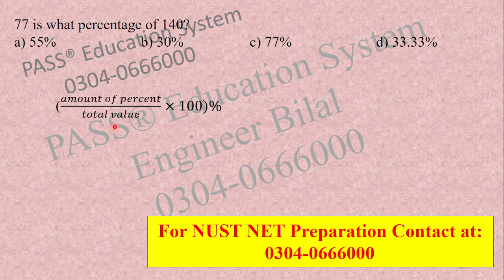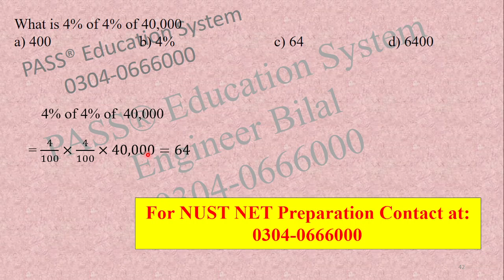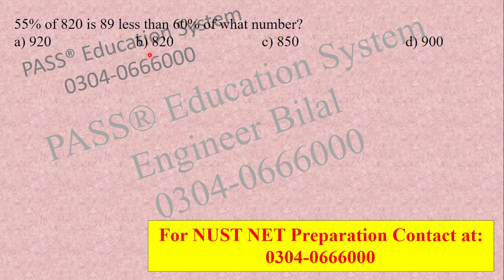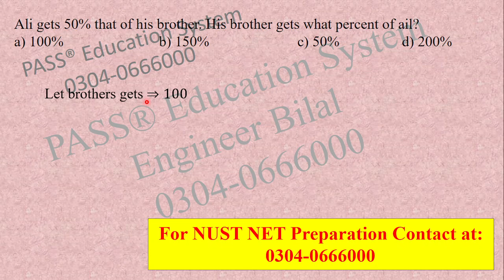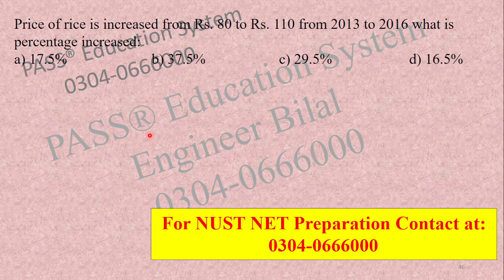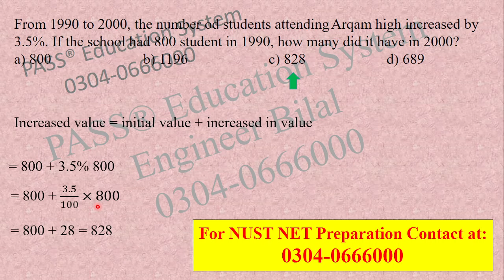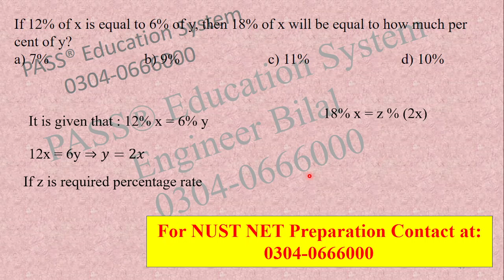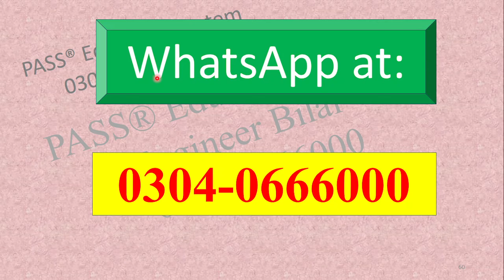NUST Past Papers I NUST Math Solved Past Papers I NUST NET 1 Preparation I NUST Test Preparation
For Education Updates Join Our Whatsapp Channel:
To Enroll in our Batch for NUST NET 1 Preparation contact at:
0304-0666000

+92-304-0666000